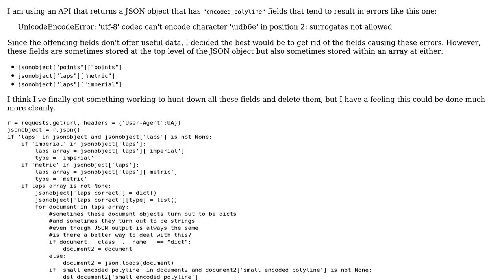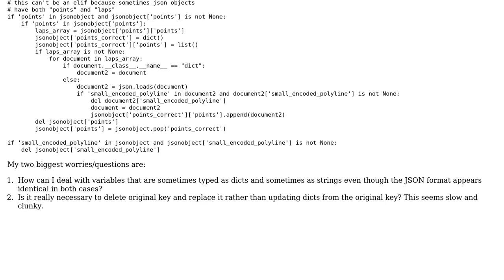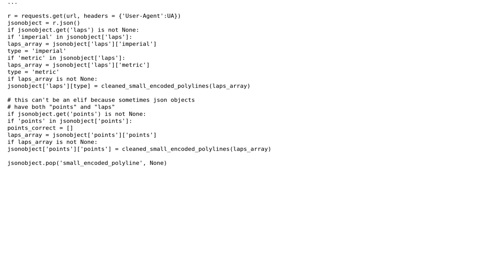Code Review: Dealing with messy JSON API and UTF-8 encoding problems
With thanks & praise to God, and with thanks to the many people who have made this project possible! | Content (except music & images) licensed under CC BY-SA | Music | Images & others | With thanks to user sunny user Jamal user ferada and the Stack Exchange Network Trademarks are property of their respective owners. You are responsible for your own actions.